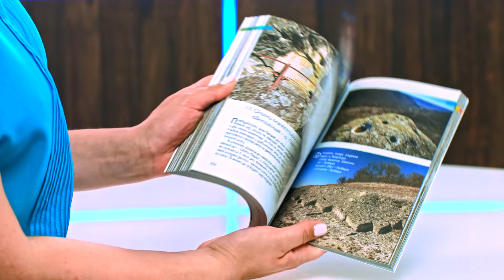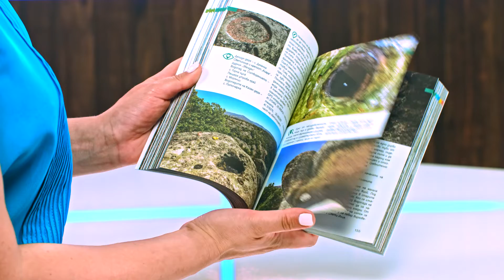101 отбивки: Адреналин - Иван Михалев - store.bg